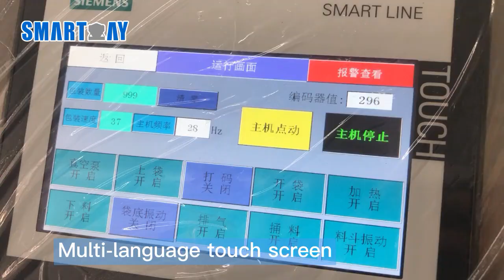Cooked mushroom weighing and packaging system